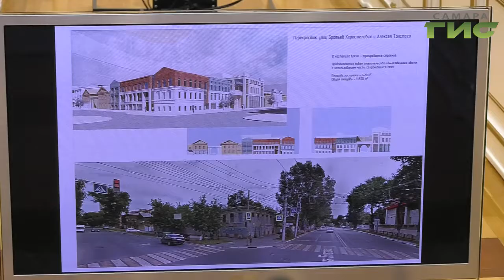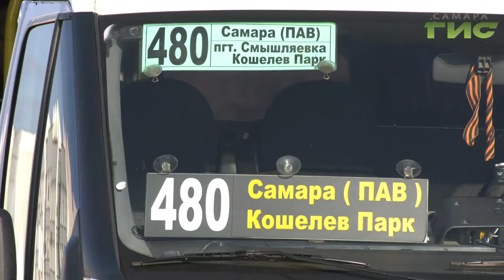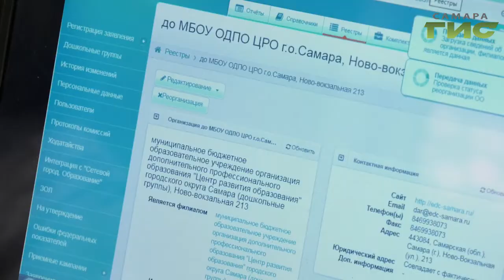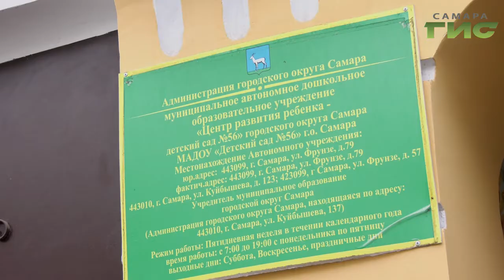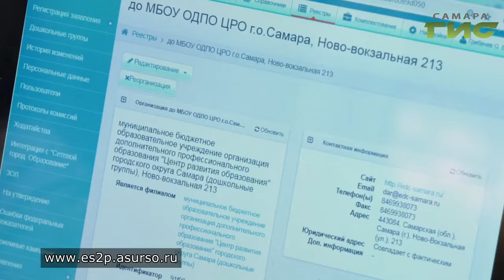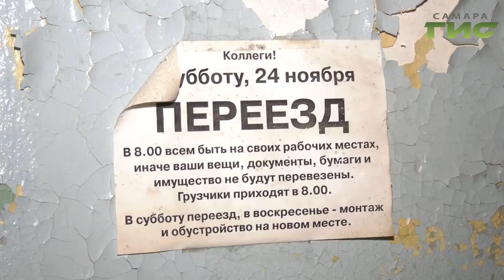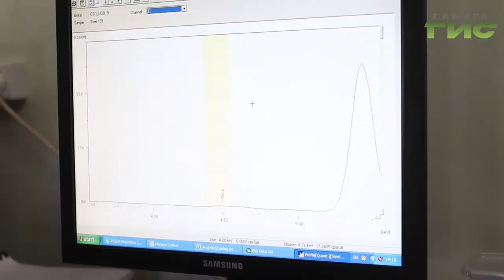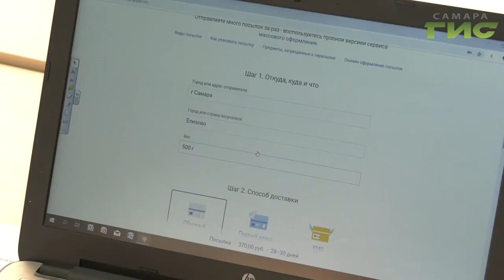"События" (Неделя в Самаре) от 26.10.2019